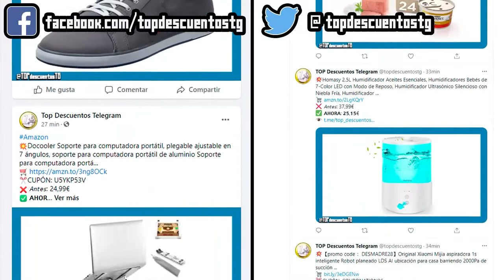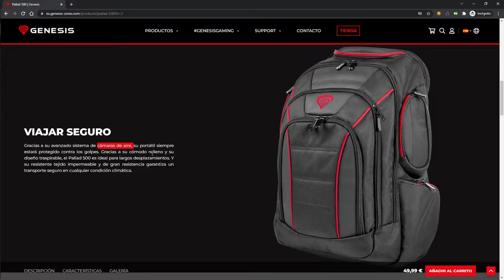Mochila para PORTÁTIL Genesis PALLAD 500 (review)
Ha sido una ardua tarea, pero al final he encontrado la mochila ideal para mi portátil de 17 pulgadas y de paso he aprovechado para haceros una review. Espero que os guste!